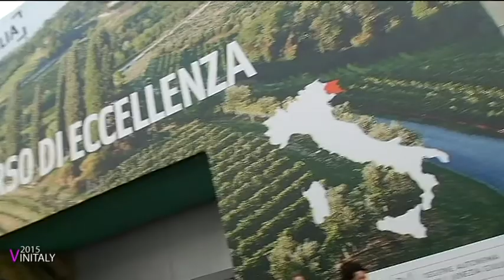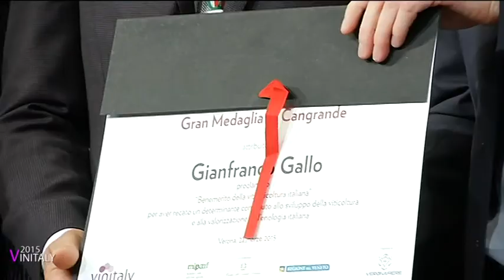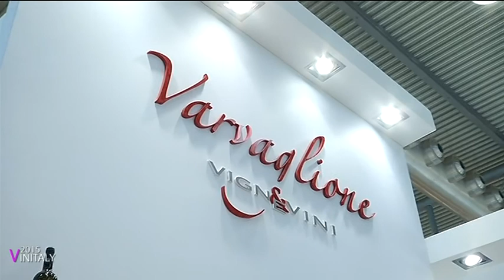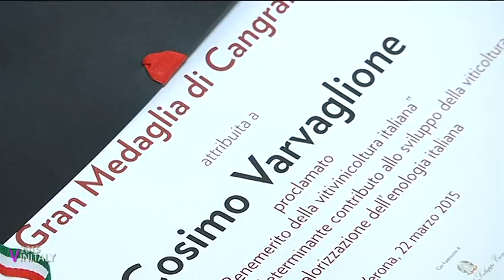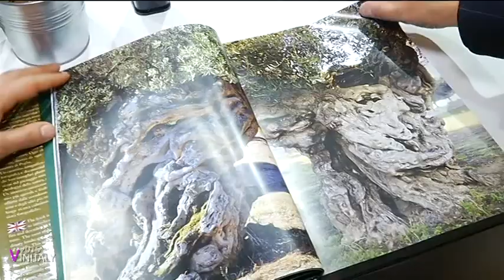BE WINE! La Puglia al Vinitaly 2015 - prima puntata.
Antonio Stornaiolo presenta le eccellenze vitivinicole pugliesi protagoniste al Vinitaly 2015 di Verona. Un programma patrocinato dall'Assessorato alle Risorse Agroalimentari della Regione Puglia in collaborazione con Unioncamere Puglia.